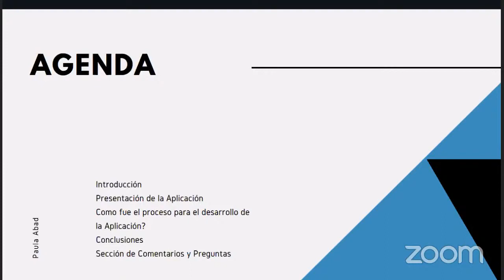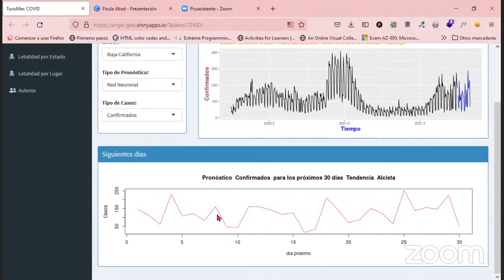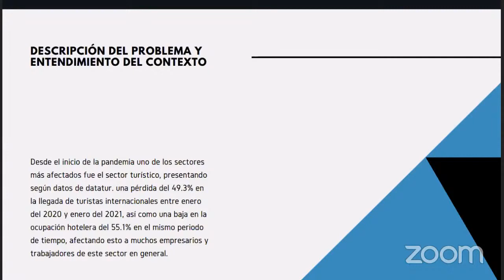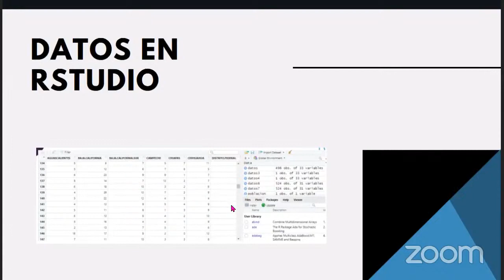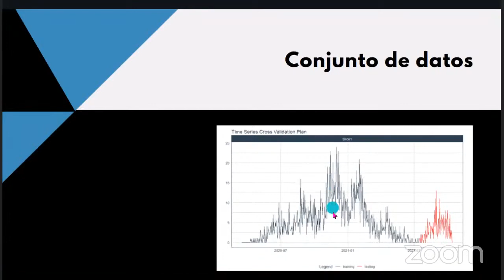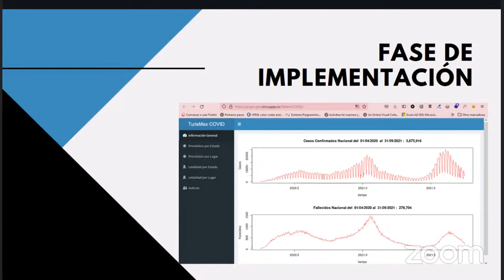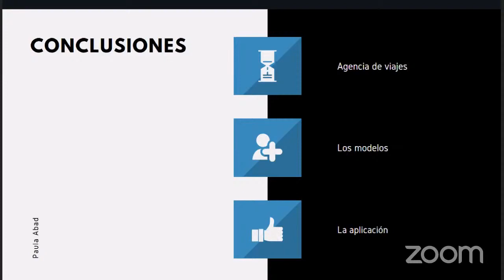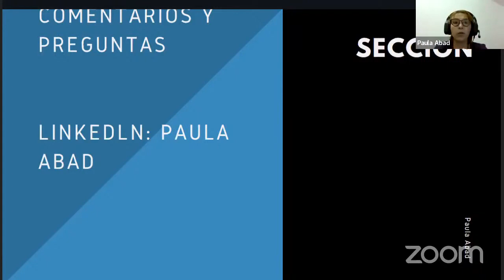SG4W 02.16 - Predicciones de Casos de Covid-19 mediante Inteligencia Artificial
Un proyecto que busca predicciones de casos de covid-19 mediante Inteligencia Artificial  para apoyar el Sector Turístico de Mexico.